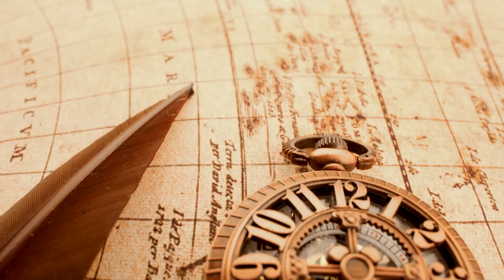Cápsulas para la memoria - Nunca te rindas